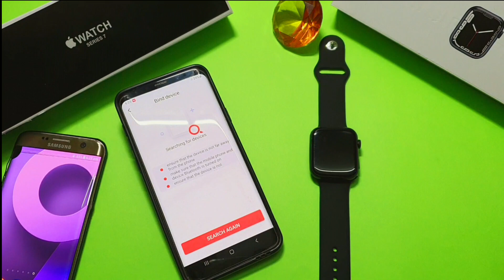How to make call from series 7 clone | How to make call from apple watch Iwatch series 7 clone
This Video Is about series 7 calling